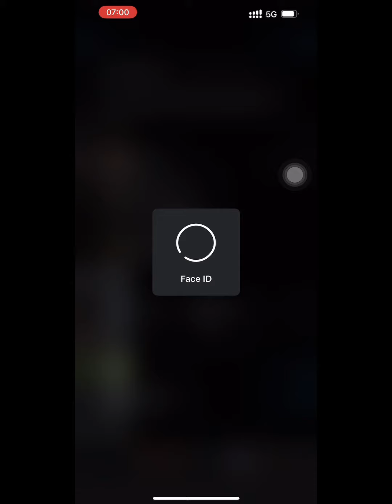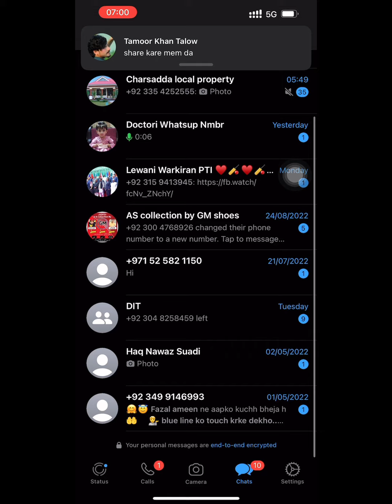WhatsApp New Feature | Big Update | 2022| introduce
a great feature introduce, which solved a big problem for unread chat, here its will enjoy this feature.

WhatsApp introduce a New Feature | Big Update
whatsapp tricks
WhatsApp BIG Update 🔥🔥🔥 | 4 WhatsApp Crazy Features
whatsapp useful tricks 2021
whatsapp tips and tricks,cool whatsapp tricks
whatsapp malayalam update
whatsapp search
new feature
whatsapp reaction
2gb file share on wtsapp
iphone